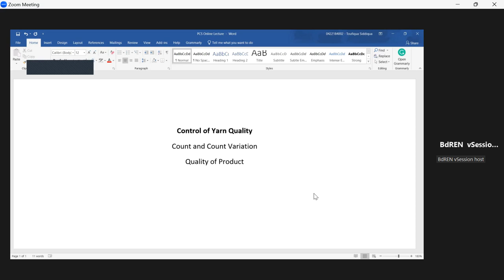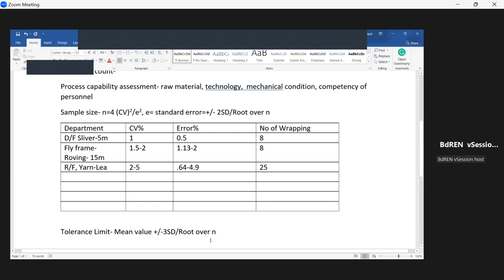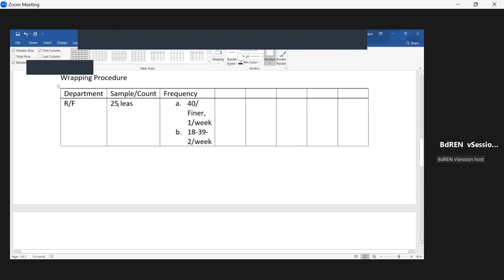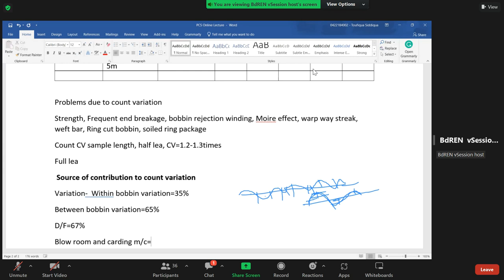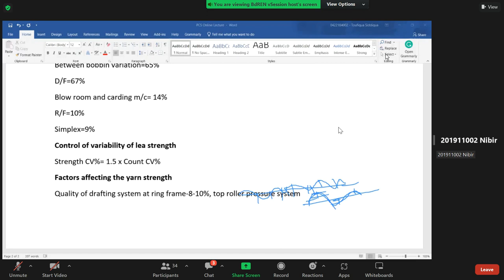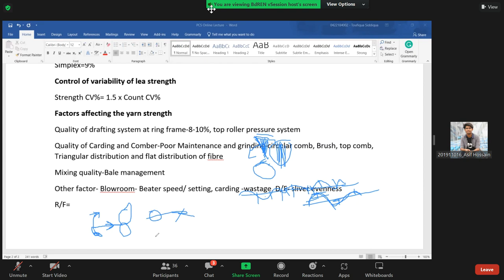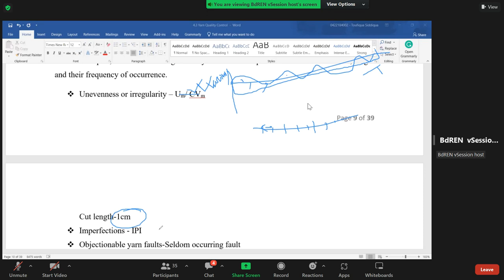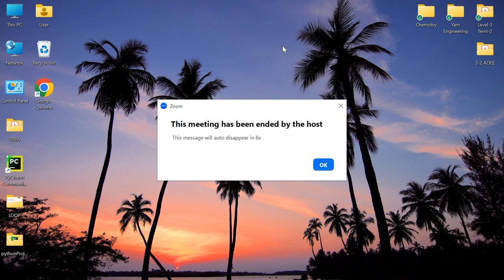Toufiqa mam (Control of yarn quality)